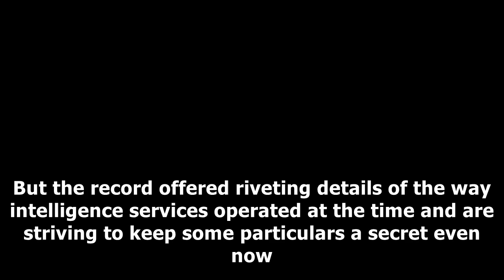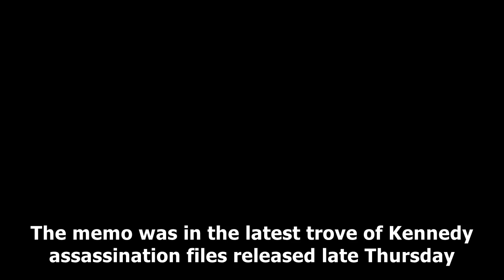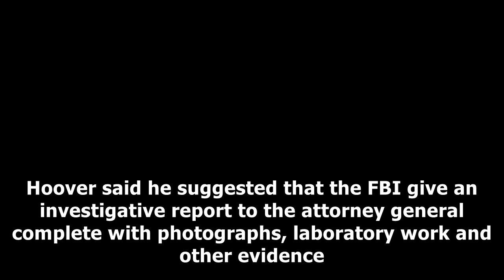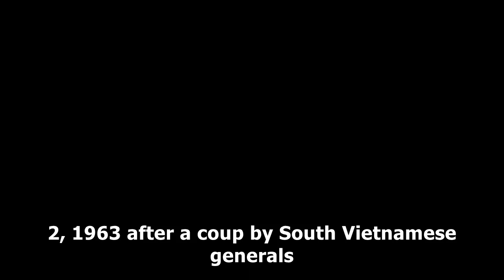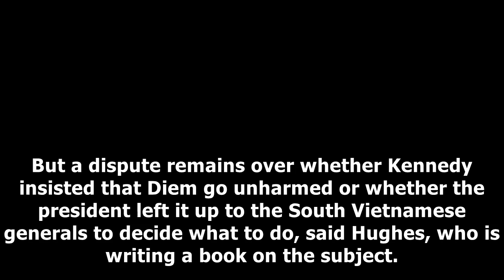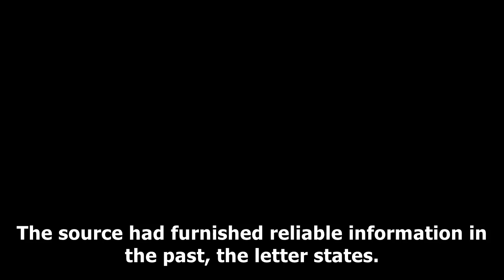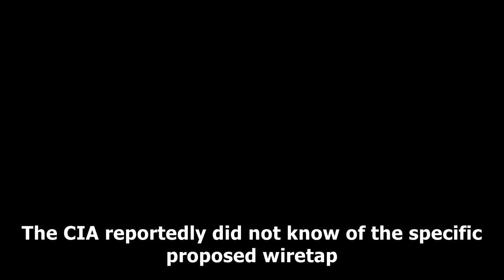US Newspapers - Botulism pills, the cia, the mob and the jfk assassination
Botulism pills, the cia, the mob and the jfk assassination
Botulism pills. Conspiracy theories. What the government might have known and still wont say about Lee Harvey Oswald. The release of thousands of records relating to the assassination of President John F. Kennedy hasnt settled the bestknown, reallife whodunit in American history. But the record offered riveting details of the way intelligence services operated at the time and are striving to keep some particulars a secret even now. The Kennedy records really are an emblem of the fight of secrecy...